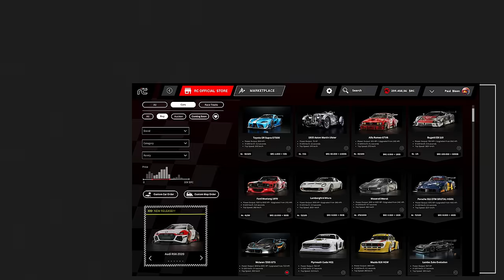NFT Marketplace Launch Live! - Rebel Cars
The Rebel Cars NFT Marketplace is LIVE!

🚗 New Cars & Maps Announcement!
After a great success and demand, we are working hard to bring some new cars at our "Official RC Store" on "25th July at 3 PM UTC".

Make sure to mark the date to grab your favourite cars!

- Payment Update 💳
We are working to integrate Visa, MasterCard, and American Express payment options for your convenience.

Next Update Pre-Sale of Race Maps:
15th August 2024:

1st August 2024:
  - Price: TBA

❤️‍🔥 Pit-Girls Update 🌟
The Pit-Girls will be fully ready with all their shine and details for those who purchased T1, T2, & T3 cars on 25th July also! How to get them ?!
We will make another detailed update